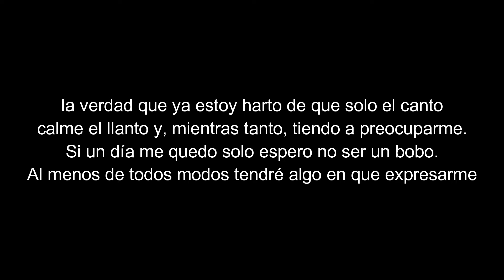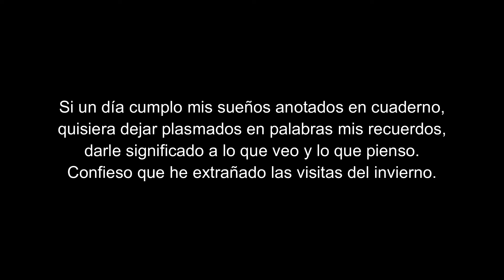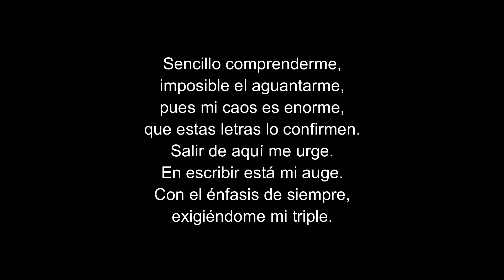Lo que me sacia - Fernando Hurtado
Espero que les agrade la canción y la disfruten.